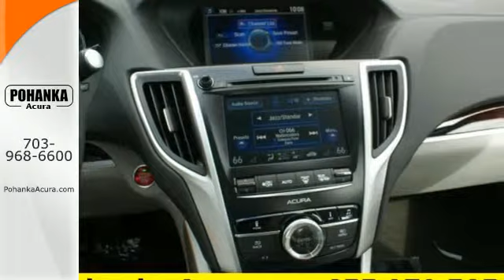2015 Acura TLX Arlington VA Acura Washington-DC, MD AFA018300 - SOLD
Year: 2015
Make: Acura
Model: TLX
Trim: Base
Engine: 2.4L DOHC 16V
Transmission: 8-Speed Automatic
Color: Blue
Interior: Graystone
Stock #: AFA018300
VIN: 19UUB1F32FA018300
STOP! Read this! Hurry and take advantage now! Who could say no to a simply great car like this great 2015 Acura TLX? Bolstered by tough construction. All prices exclude taxes, title, license, and dealer processing fee of $599.00. Published price subject to change without notice to correct errors or omissions or in the event of inventory fluctuations. All features not on all vehicles. Vehicles shown are for illustration purposes only. MPG is based on 2015 EPA mileage ratings. Use for comparison purposes only. Your actual mileage will vary, depending on how you drive and maintain your vehicle, driving conditions, battery pack age/condition (hybrid only), and other factors. MPG is based on 2016 EPA mileage ratings. Use for comparison purposes only. Your mileage will vary depending on driving conditions, how you drive and maintain your vehicle, battery-pack age/condition (hybrid only), and other factors.

Address:
13911 Lee Jackson Hwy Chantilly VA